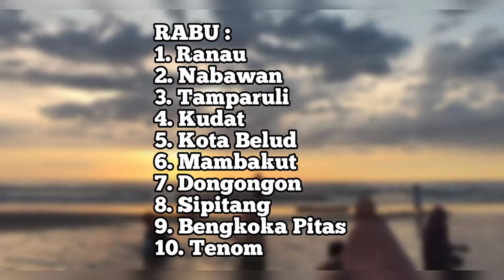Jadual Tamu Di Seluruh Sabah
Jadual Tamu seluruh Sabah..maaf kalau ada yang terkurang dan tidak dikemaskini

Jom klik butang di bawah ni

📹 Youtuber
🎬 Filmmaker
🛵 Motovlogger
🇲🇾 Sabah, Malaysia

sabahan vlogger
vlogger malaysia top
motovlog malaysia
motovlogger malaysia
motovlog malaysia
tuaran poskod 89208
tuaran to kota kinabalu
tuaran sabah
di pekan tuaran
tuaran google map
tuaran kota kinabalu
tuaran kk
tuaran ke kk
borneo
north borneo
sabah borneo
Dji Action 2
Dji Action 2 Malaysia
Dji Action 2 Sabah
Dji Action 2 Borneo
Bi Tuaran